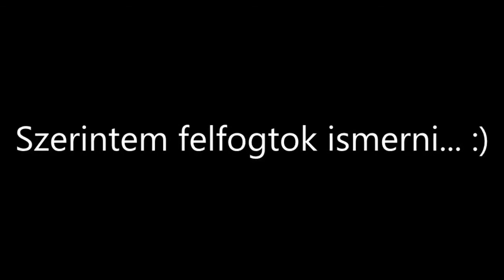KERESSETEK PLAYIT EN!